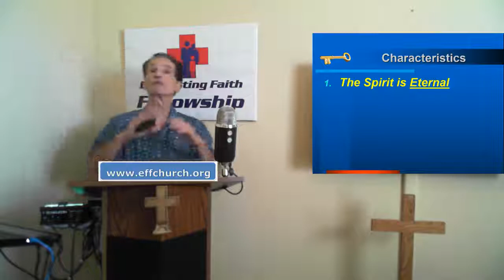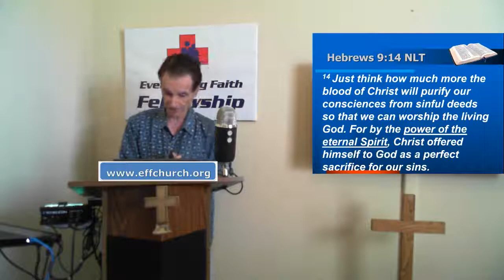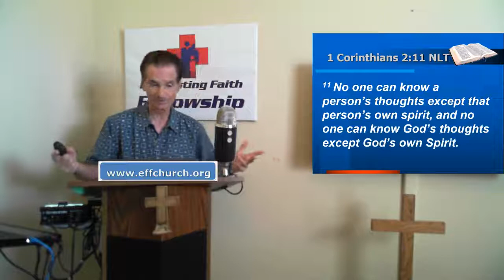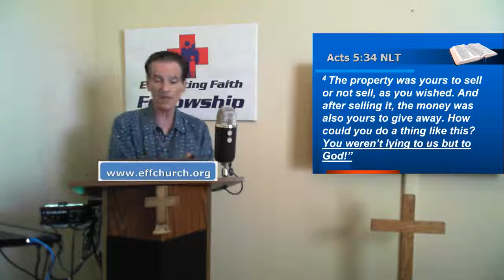Who is the Holy Spirit?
Do you really know who the Holy Spirit is and what His function is in our life? Find out what God's Word tells us in today's message by Pastor James.